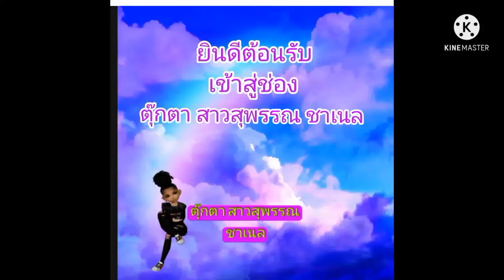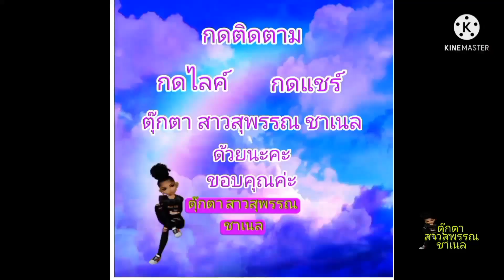ฟื้นดินยกล่องเตรียมไว้ปลูกต้นฟ้าทะลายโจร30/8/64